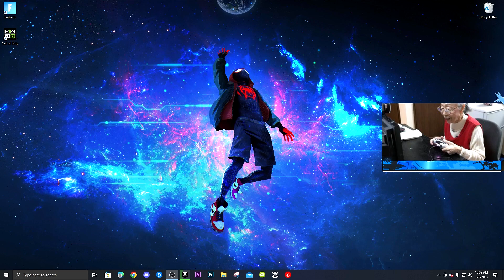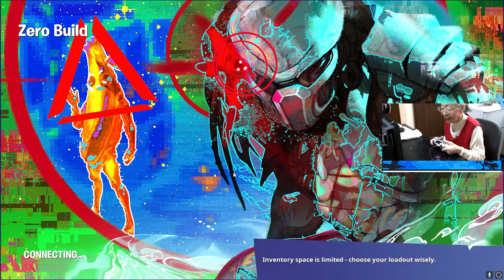I Spectated Zero Build Demons And This Happened...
Welcome

Make sure to leave a comment to be featured on the reacting videos.

Creator Code: EMXN

Edited by: EMXN
Thumbnail by: EMXN